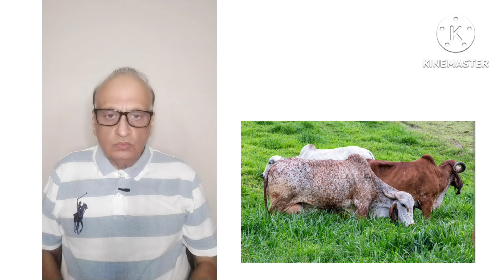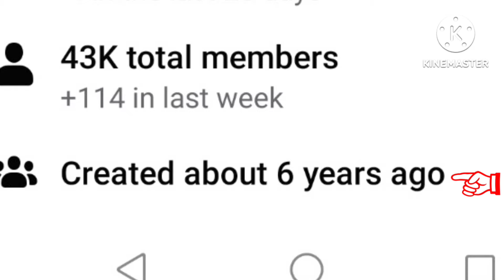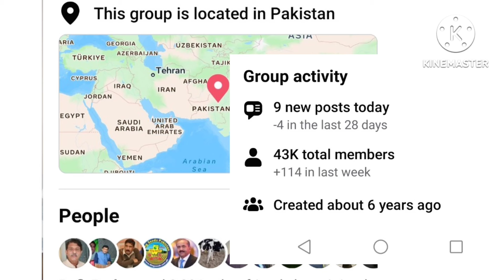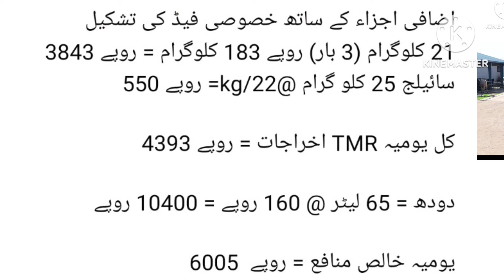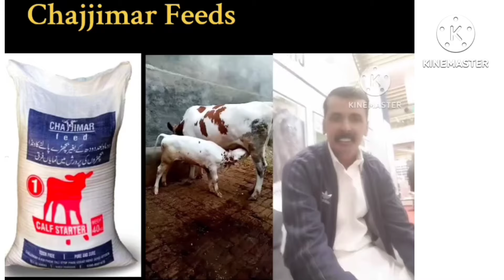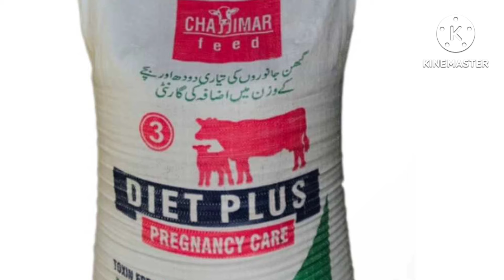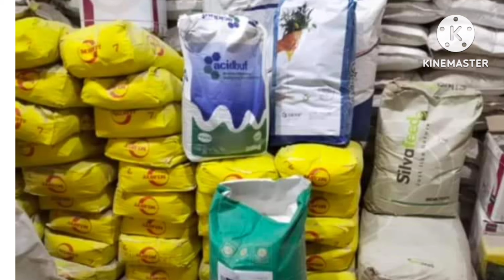Daily feeding Cost of 65 litre daily Production TMR Formula